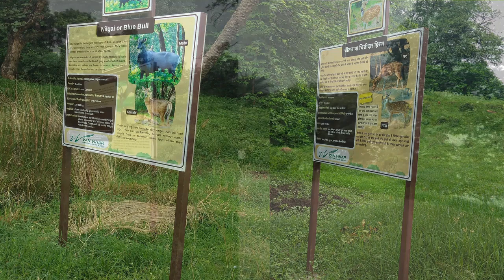VANVIHAR NATIONAL PARK BHOPAL MY FIRST VISIT PHOTOS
VAN VIHAR NATIONAL PARK BHOPAL